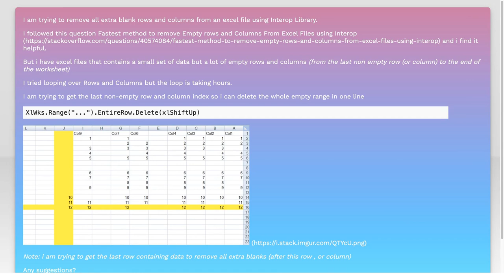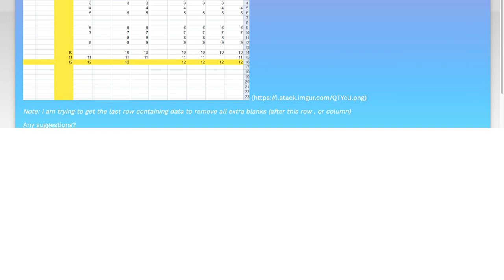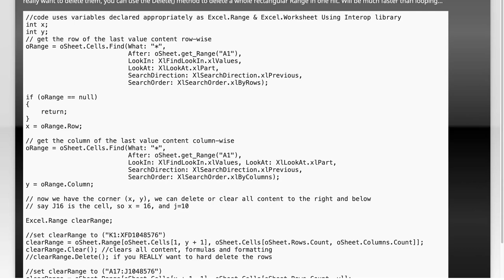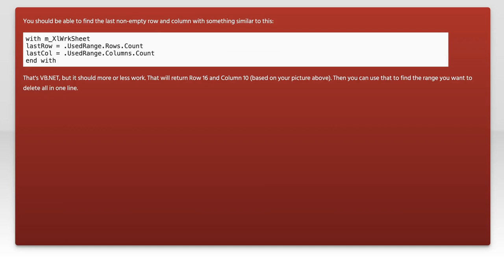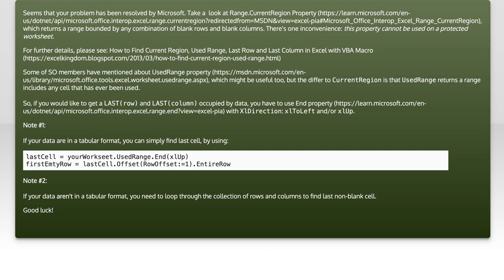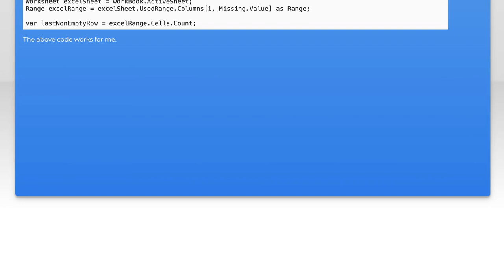Get Last non empty column and row index from excel using Interop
c#: Get Last non empty column and row index from excel using Interop

Related to: c#, excel, vb.net, ssis